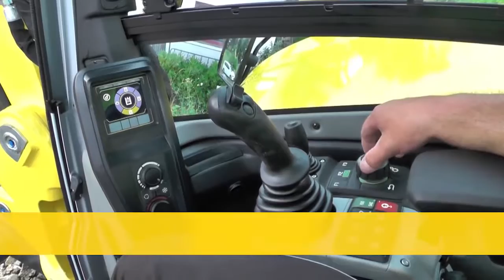Wacker Neuson ET90 Compact Midi Excavator